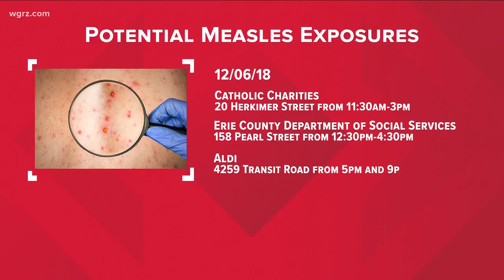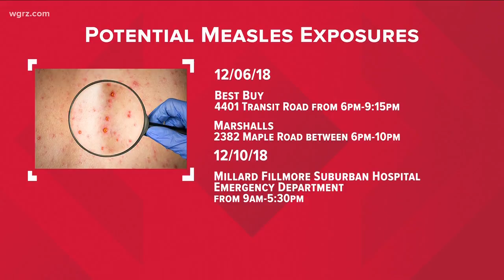Public Measles Exposures Around Erie County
Health Alert Measles  Exposure